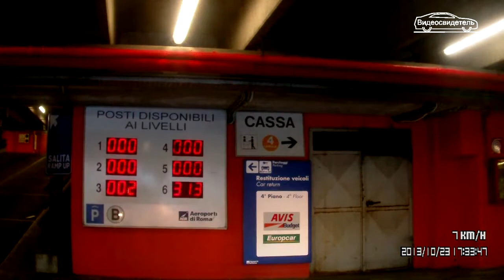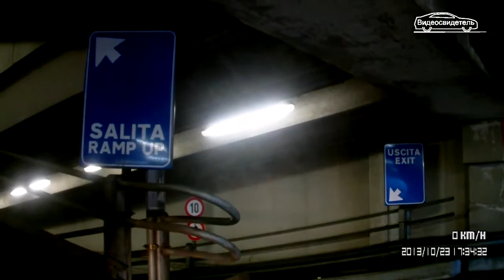Италия. В аэропорт Фьюмичино. Рим-Сицилия-Рим. #43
Вспоминаем допандемийное путешествие по Европе осенью 2013 года. Италия. Рим - Сицилия - Рим. В аэропорт Фьюмичино.
Композиция "Psychic Magic - Unicorn Heads" из фонотеки Ютуб.